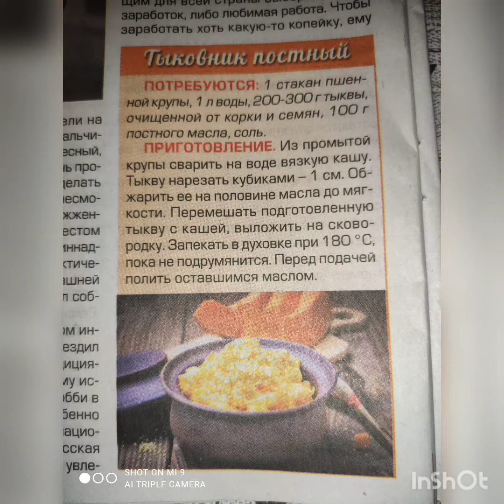Тыковник постный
Что мы едим сегодня?
Продолжаю рубрику "Пост - это вкусно!"

Увидела в газетном киоске Панораму КРОСС кулинар. Конечно, не смогла пройти мимо 🤷‍♀️, купила. Помимо сканвордов нашла в ней статью, про шеф-повара из передачи "Монастырская кухня" Максима Сырникова и рецепт нового постного блюда - "Тыковник постный". Учитывая, что я не люблю тыкву, а тем более пшено, просто не смогла оставить его без внимания. Поэтому на следующий день блюдо уже появилось на столе.

Итак, для Тыковника взяла:
1 ст. пшена,
1 л. воды,
300, растительное или оливковое масло.

Крупу промыла, залила водой, добавила соль и немного масла, сварила вязкую пшенную кашу. Тыкву порезала, обжарила до мягкости. Перемешала кашу с тыквой, выложила в форму и запекла в духовке около 20 минут. В конце включила гриль на 5 минут, так как мне показалось, что не достаточно румяный выходит.

Ребята, получилось тааак вкусно, "пшенка не пшенка, тыква не тыква". Нежно и без сильного привкуса ингредиентов.
Приятного аппетита!